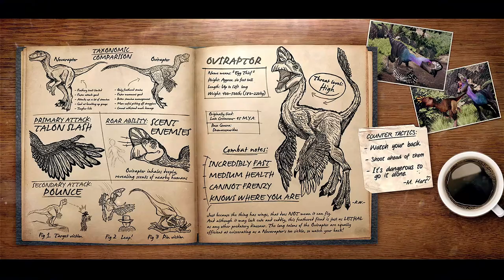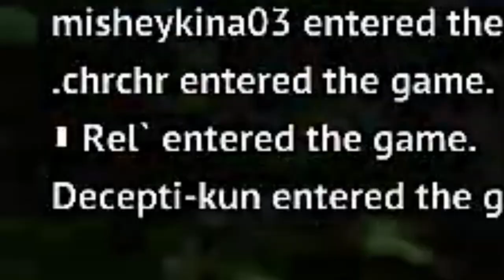Fiery Thanksgiving Carnage!! | Primal Carnage Extinction | Pyro and Emu Gameplay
A new update and new changes, mostly to pyro who got a well earned buff meaning more fire and smoke, also raptors got a pounce buff and its thanksgiving so we be brining the Emu back to cause carnage.